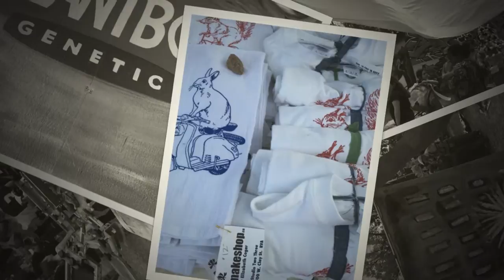RVA Street Art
Manchester RVA Street Art Festival 2016